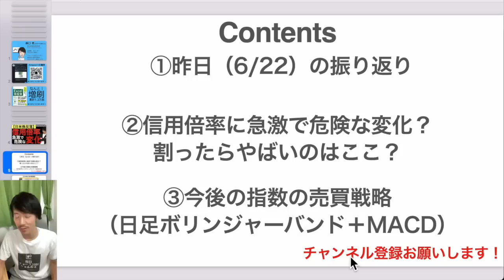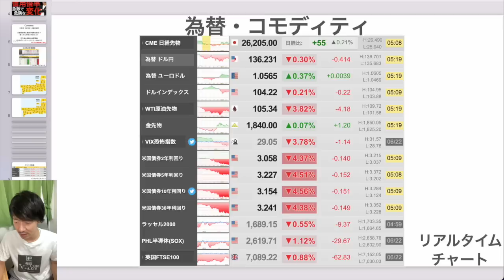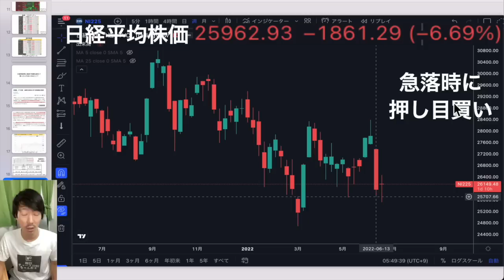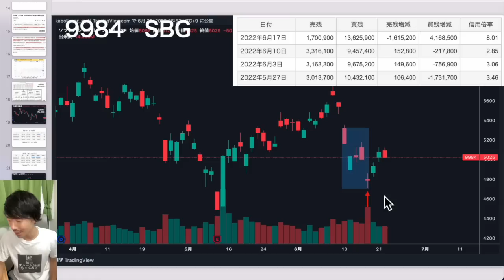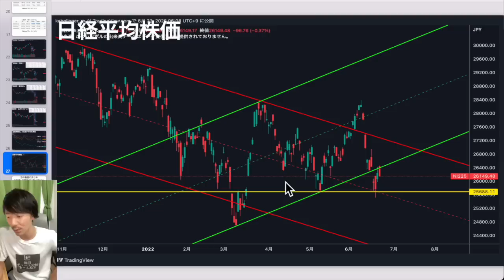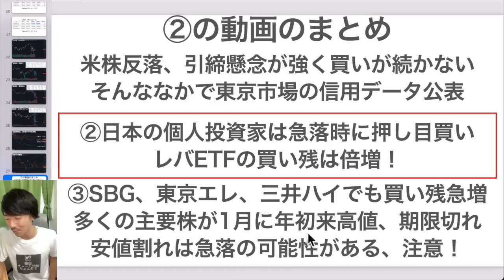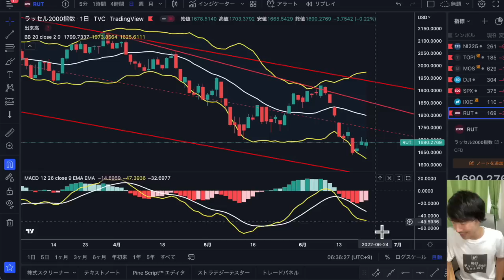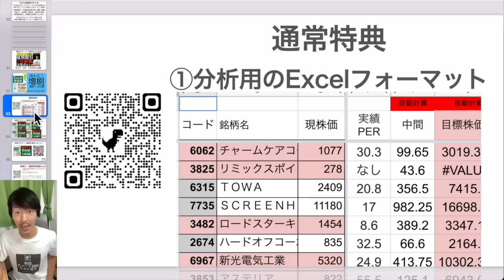【日米株反落】信用倍率に危険で急激な変化が発生？上がればいいけど、下がった時に急落の危険性が増えました！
PR 【増刷されました！】
1日5分の分析から月13万円を稼ぐExcel株投資

書店購入キャンペーンを行います！

【5/10開催！先着20名限定！対談企画】
5月12日(木)19:00〜　アーカイブ配信

【藤川里絵さんの書籍はこちらからチェック】

00:40 ①昨日の振り返り
02:09 ②信用倍率に危険で急激な変化？
09:36 ②のまとめ
10:39 ③指数の今後の売買戦略

▶最新記事：下がりすぎた優良株！復活なるか？ワークマン（7564）